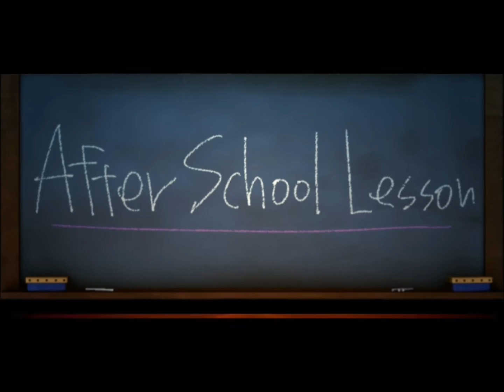Voicing over Danganronpa 1 executions because why not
I was so tired when making this